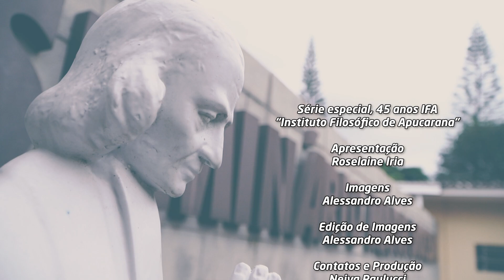45 anos do IFA - Pe. Marcos Teixeira - Ep. 04/01